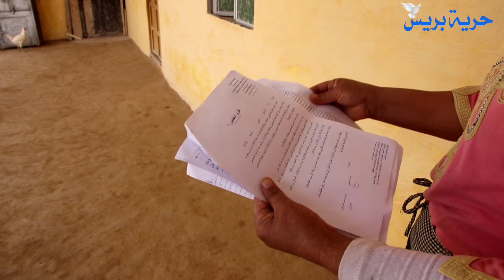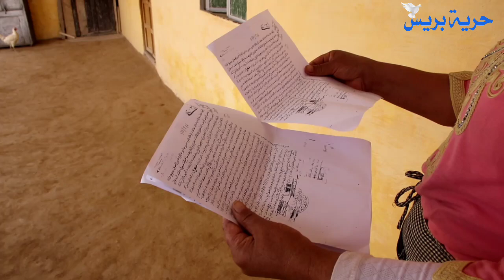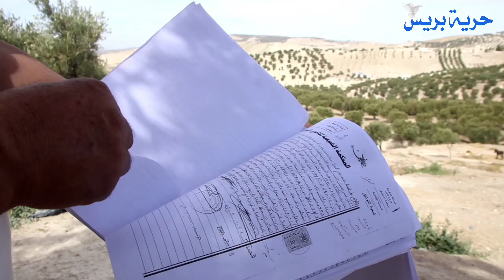عائلة بعين بوعلي تشتكي من ظلم حكم التنفيذ عندنا ورقنا وبغاو يخرجونا من أرضنا بغينا نموتو على بلادنا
عائلة بعين بوعلي تشتكي من ظلم حكم التنفيذ ..عندنا ورقيتا وبغاو يخرجونا من أرضنا بغينا نموتو على بلادنا